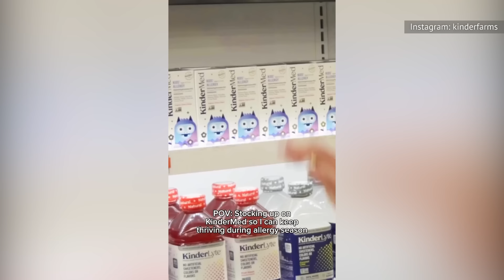Why You Don't See Jessica Biel On-Screen As Much Anymore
In the mid-2000s, Jessica Biel was one of the hottest stars in Hollywood — but lately, she hasn't been popping up on screens as much. So where's she been? From producing podcasts to working with charities, the "7th Heaven" star has been very busy off-camera.

Smaller films | 0:00
Marriage to Justin Timberlake | 1:31
Raising a family | 2:25
Supporting charities | 3:15
Opening a restaurant | 4:06
Spotlight on women's health | 4:54
Producing career | 5:36
Cruel Summer | 6:20
Appearing on streaming | 7:26
Sharing her life on Instagram | 9:08
Limetown | 9:08
Podcast producer | 10:19
The Sinner | 11:05
Stance on vaccines | 12:13
Co-founder of KinderFarms | 13:17